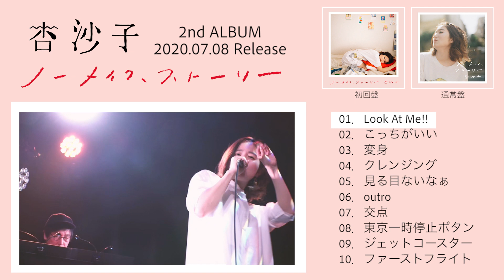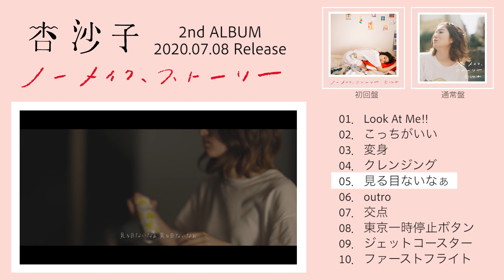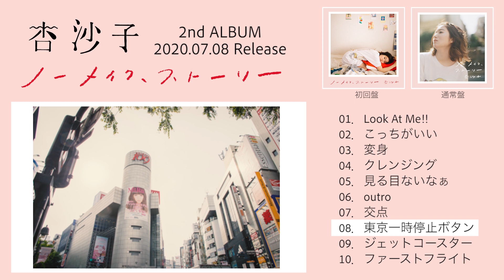杏沙子‐2nd Album『ノーメイク、ストーリー』(Trailer Movie)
2nd Album『ノーメイク、ストーリー』
2020年7月8日（水） Release

▼商品情報▼
●初回限定盤：(2CD) ポスター型ジャケット
※ワンマンライブ　「あさこまとめ2019 ～まとめません～」（Veats Shibuya／2019年12月8日公演）LIVE CD付き）
VIZL-1772 / \4,000+税

●通常盤：（CD）
VICL-65383 / \3,000+税

【CD収録曲】※初回盤・通常盤共通
01.Look At Me!!
02.こっちがいい
 （JSBC SNOW TOWN 2019 CM曲）
03.変身
04.クレンジング
05.見る目ないなぁ
06.outro
07.交点
08.東京一時停止ボタン
09.ジェットコースター
10.ファーストフライト
 （「ランウェイ24」(ABCテレビ)主題歌）

【初回限定LIVE CD 収録曲】
「あさこまとめ2019 ～まとめません～」（Veats Shibuya／2019年12月8日公演より）
01.ファーストフライト
02.青春という名の季節
03.Look At Me!!
04.真っ赤なコート〜toi toi toi
05.見る目ないなぁ
06.道
07.花火の魔法
08.あなたのことが好きだなんて言えないんです
09.こっちがいい

杏沙子2nd Album『ノーメイク、ストーリー』収録曲「見る目ないなぁ」、「ジェットコースター」先行配信中！
※音楽ストリーミングサービスおよび主要ダウンロードサイトにて配信中！

■オフィシャルサイト